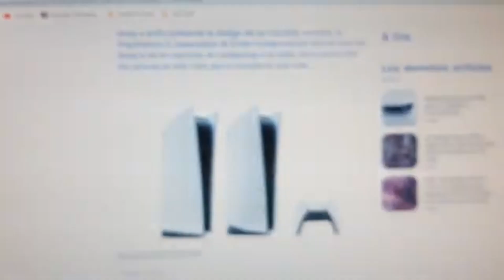J'AI MA PS5 UNBOXING DE FOUSSSEEE MERCI A WI...